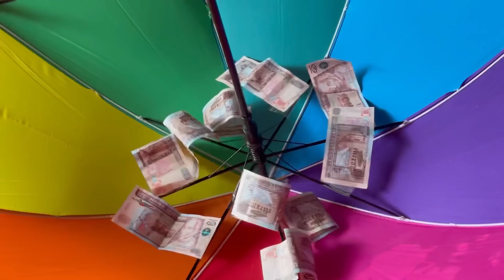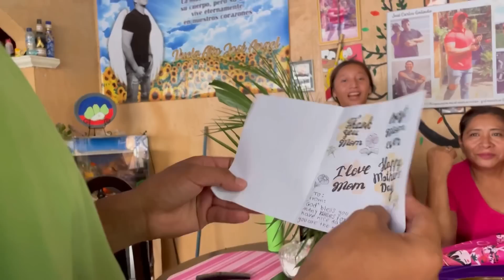Mis hijos me dieron esta sorpresa 😍 por el día de la madre❤️